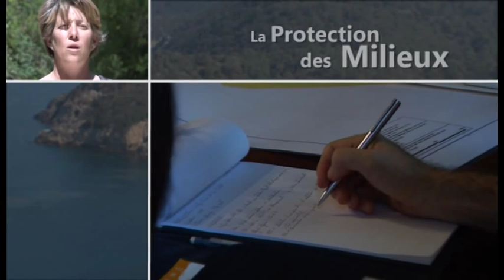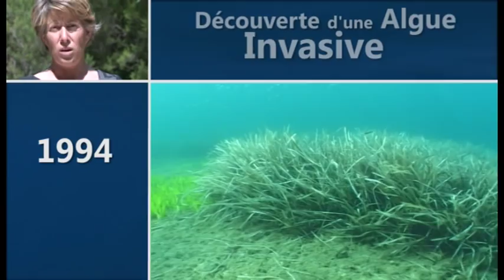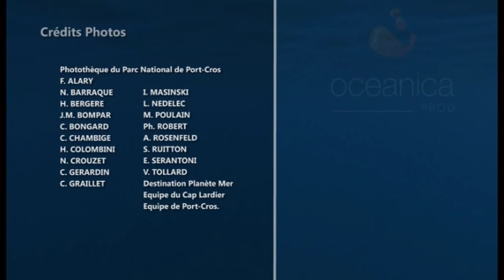50 ans avec le Parc national de Port-Cros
Ce petit film original retraçant les actions réalisées durant les 50 années d'existence du parc national de Port-Cros, son rôle et les bénéfices écologiques, sociaux, économiques et culturels retirés.
1963 : Création du 1er parc terrestre et marin
1973 : 1er inventaire Mérous
1980 : création du 1er sentier sous-marin en France
1984 : création du GIS Posidonie
1985 : les 1eres collections variétales à Porquerolles
1990 : constitution de MedPAN
1994 : Découverte de caulerpa taxifolia et campagne d'éradication / Signature
de la Charte du Plongeur
1997 : Natura 2000
1999 : Pelagos
2002 : augmentation du nombre de mérous à Port-Cros et retour plante rare à
Porquerolles
2008 : bébé mérou à Porquerolles et phyllodactyle d'Europe à Porquerolles
2010 : Première : restauration écologique de l'îlot de Bagaud
2011 : Rapprochement éducation environnement / éducation national
2012 : extension du Parc national de Port-Cros aux espaces naturels de l'île de Porquerolles (75% de l'île)